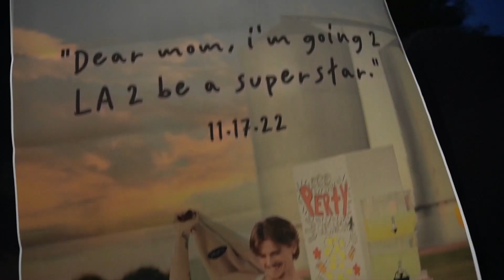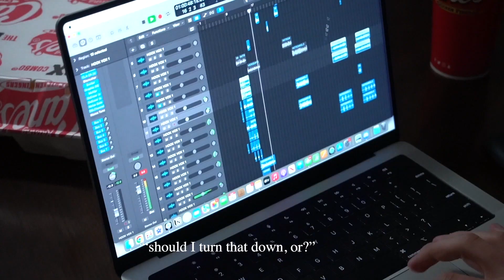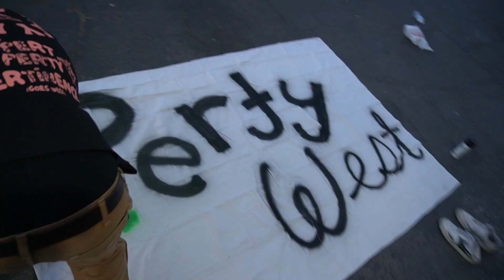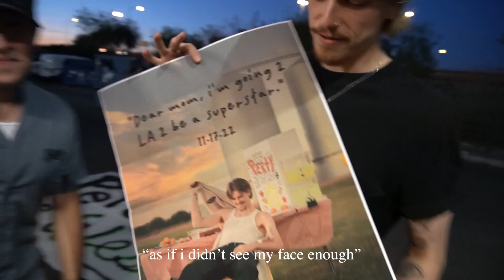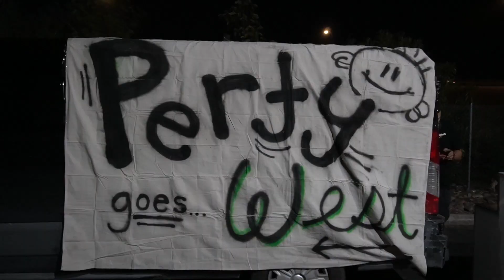SHE FLEW 2000 MILES TO BE AT PERTINENCE'S LAST HOMETOWN SHOW! [THA PERTY SHOW - SZN 0 / EP 1]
A Live2 production: THA PERTY SHOW

Edited:
Rhiannon Dyer

Footage Condensed / Thumbnail:
Monica Stetsunov

Executive Producer:
McClain Portis